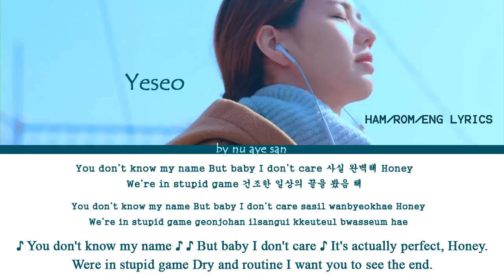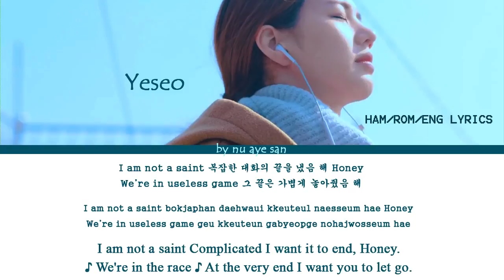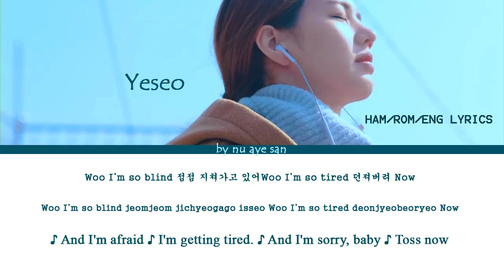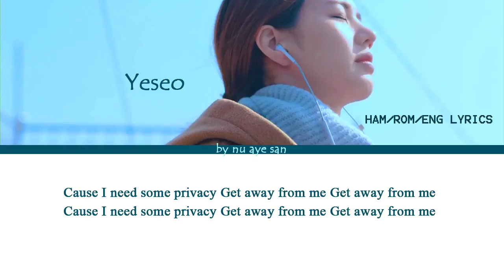Yeseo (예서) – “Privacy” Lyrics (Color Coded Lryics) [Ham/Rom/Eng]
Artist - Yeseo (예서)
Title  -  “Privacy”